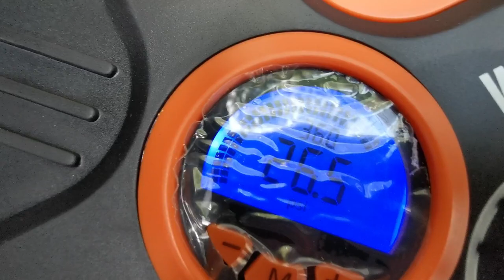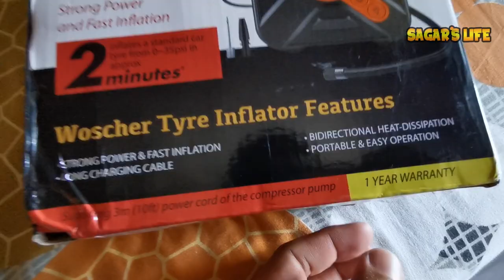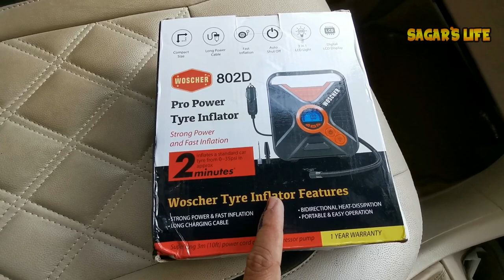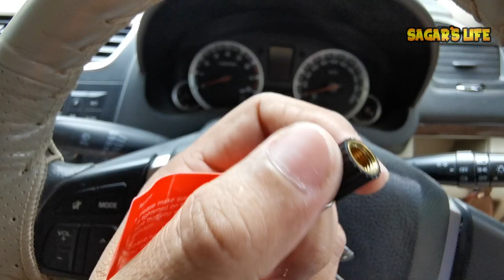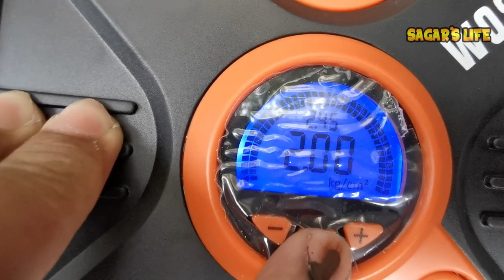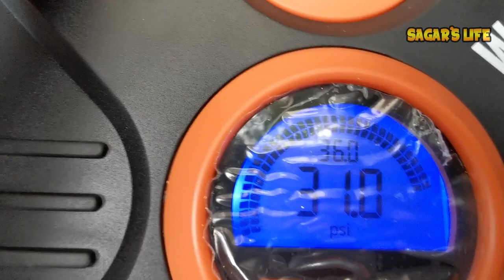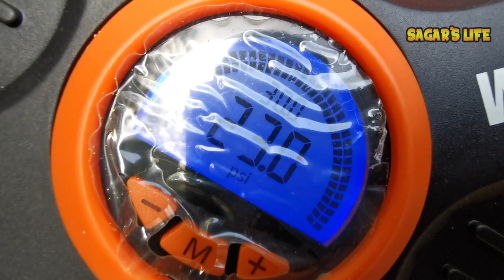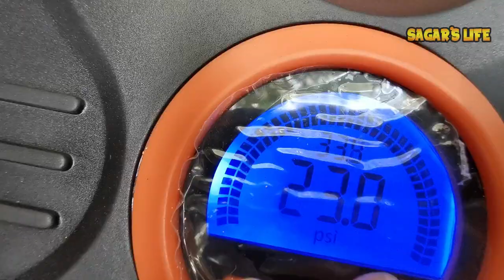Fix Your Flat Puncture Tyre Anywhere | Woscher 802D Digital Tyre Inflator | For All Cars & Bikes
So in this vlog i shown my newly brought Digital Car Tyre Inflator & it's operational process on Car's & Motorcycle Tyres.

Woscher 802D Digital Car Tyre Inflator (Black)

Other Budget Tyre Inflators from Woscher
Woscher 1610 12V DC Portable Mini Tyre Inflator (Black)

Woscher 801 Rapid Performance Portable Tyre Inflator (12V) with LED Light

Our Amazon Store: